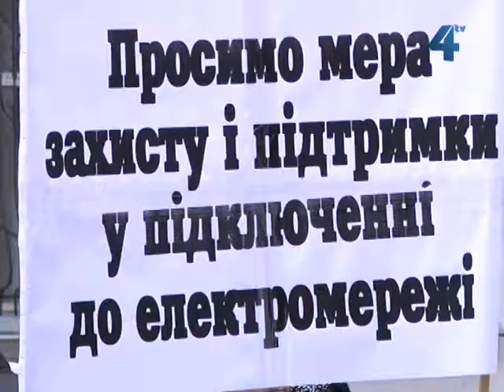Сесія тернопільської міськради, 15.02.2013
Мешканці будинку на вулиці Довженка, 8А, блок Б сьогодні прийшли до Тернопільської міської ради аби просити депутатів допомоги у підключенні їх будинку, у якому сто квартир, до електромережі. Під час засідання 29-ї сесії міської ради депутати це питання розглянули, а також внесли зміни до міського бюджету на 2013 рік, прийняли звернення до Верховної Ради України, Кабміну щодо відшкодування з Державного бюджету вартості наданих послуг  перевезення пільговиків.